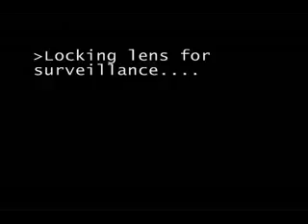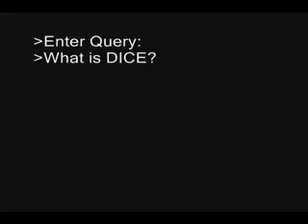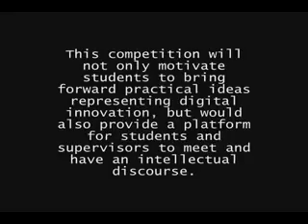DICE2010 3 of 3